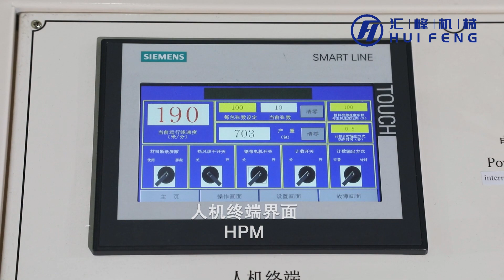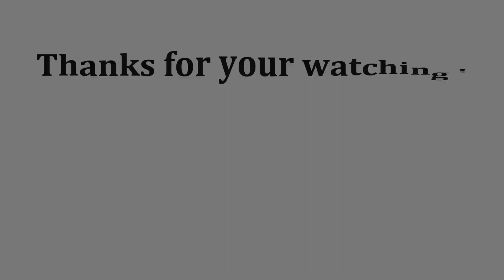High Speed Color Printing Glue Lamination 1/4 Fold Square Napkin Tissue Paper Making Machine Price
This machine is for making high grade glue lamination 1/4 fold napkin.
1-tissue paper from jumbo roll to color printing unit,(1~4 colors option)
2-then go to steel to glue lamination unit,
3-then go to folding unit to become 1/4 fold napkin,
4-next go to cutting blade with automatic counting,
5-machine speed: 700~900 pcs/min
Machine model: 240*240/250*250/280*280/300*300/330*330/400*400 mm

Welcome inquiry WhatsApp: , we are professional manufacturer of tissue paper machinery for more than 20 years, we manufacture many different machines including: toilet paper making machine, kitchen towel making machine, V fold facial tissue machine, N fold hand towel machine , napkin machine, there are both automatic line and semi-automatic line are optional, welcome inquiry, and we will offer you the best solution accordingly.

Ms. Penny Chen